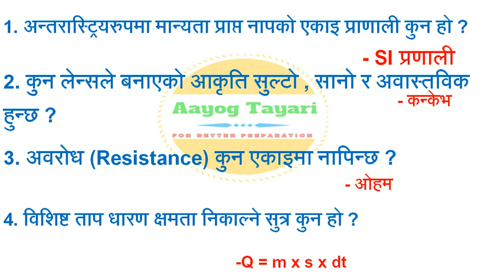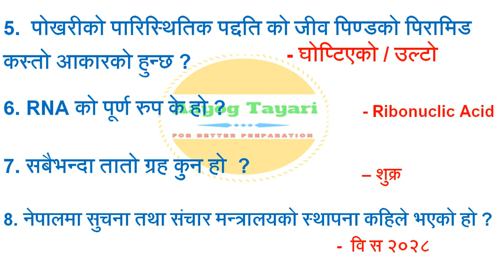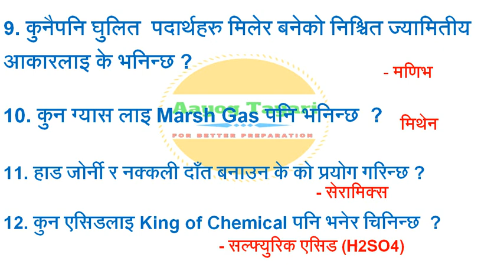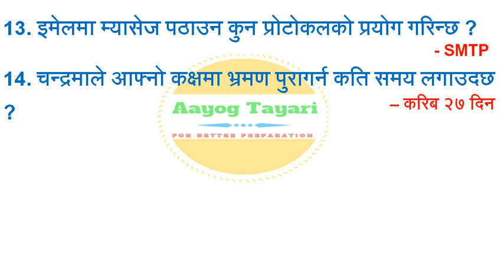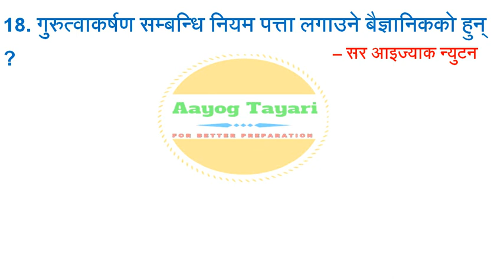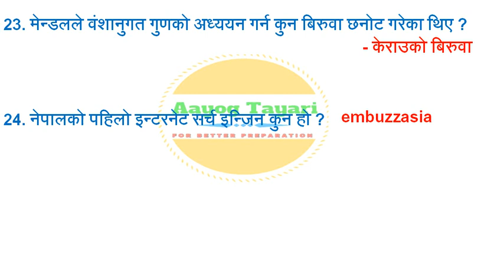खरिदार दोस्रो पत्र - विज्ञान (Science) Important Questions - Set - 1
खरिदारको दोस्रो पत्र विज्ञान को लागि महत्वपूर्ण प्रश्नहरुको सेट - १ , अन्य सेटहरुको लागि हाम्रो च्यानल समयमै सस्क्राइब गर्नुहोला !